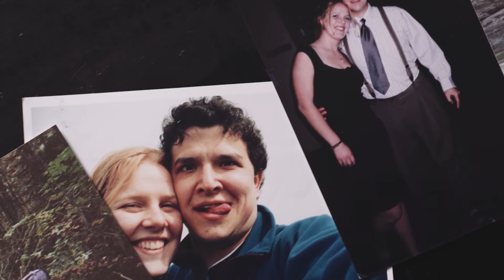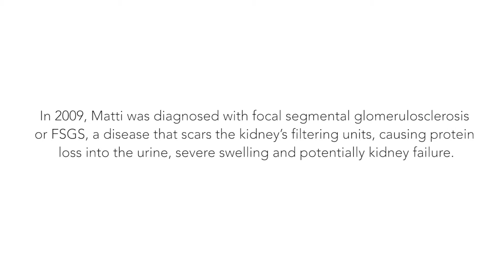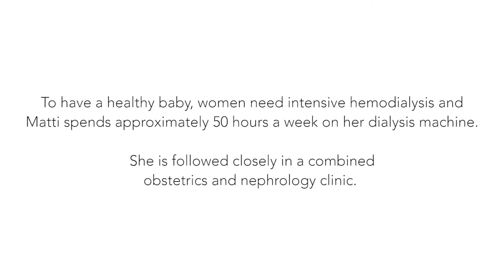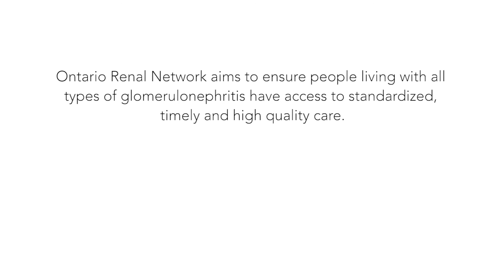ORN Glomerulonephritis and Pregnancy: Matti and Jordan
Ontario Renal Network aims to ensure women with chronic kidney disease requiring maternal care have access to standardized, timely and high-quality care. With proper management and monitoring, women with chronic kidney disease can have a safe pregnancy. Share Matti and Jordan’s story to promote awareness of pregnancy and chronic kidney disease (like glomerulonephritis) in Ontario.

Glomérulonéphrite et grossesse : Matti et Jordan – Réseau rénal de l’Ontario

Le Réseau rénal de l’Ontario vise à garantir que les femmes atteintes d’une maladie rénale chronique nécessitant des soins de maternité ont accès à des soins normalisés et de qualité supérieure en temps opportun. Avec une gestion et une surveillance appropriées, les femmes atteintes d’une maladie rénale chronique peuvent vivre une grossesse sans risque. Diffusez l’histoire de Matti et Jordan pour promouvoir la sensibilisation aux risques de la grossesse avec une maladie rénale chronique (comme la glomérulonéphrite) en Ontario.

Visitez le site Web du Réseau rénal de l’Ontario pour de plus amples renseignements :
Notre travail en lien avec la grossesse et les maladies rénales